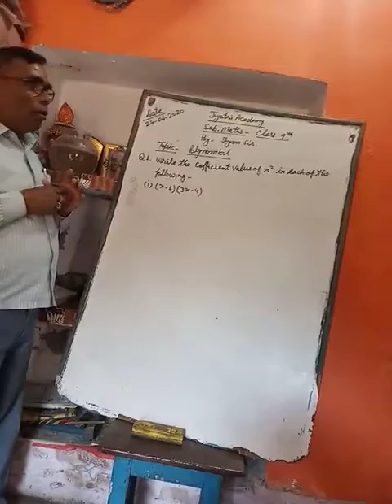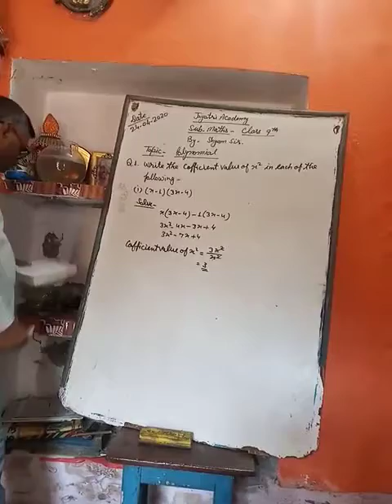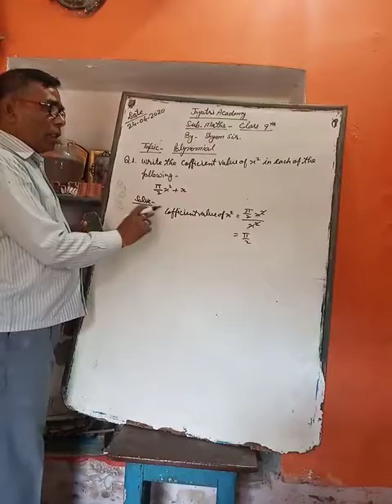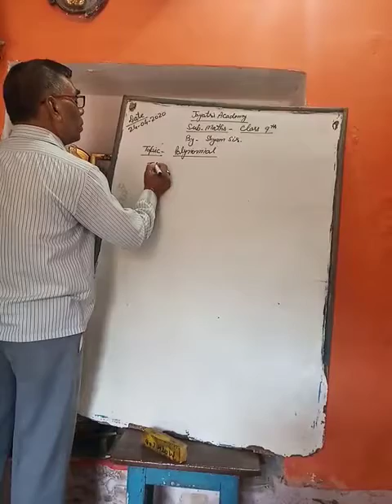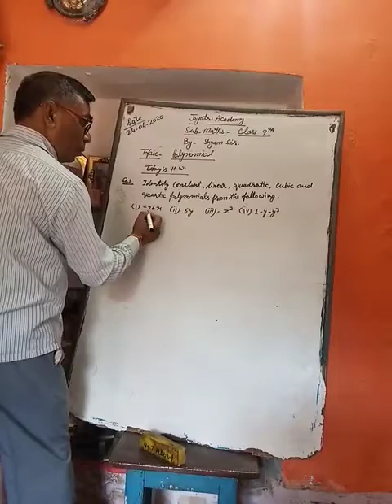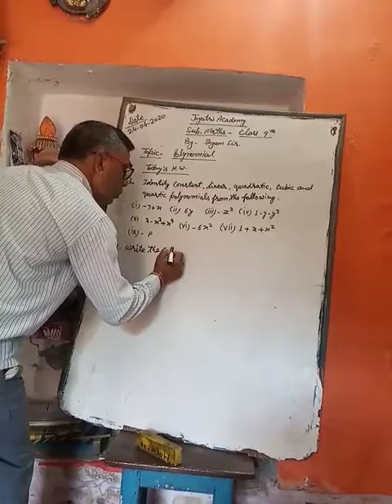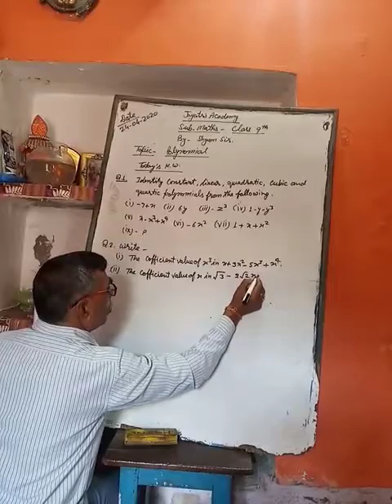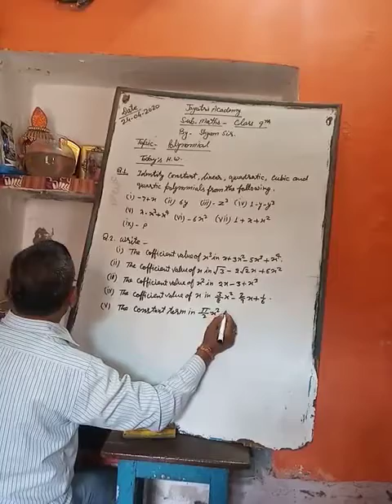Class 9 Maths by Shyam Sir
Polynomial: Questions